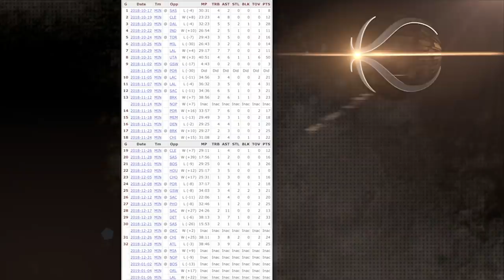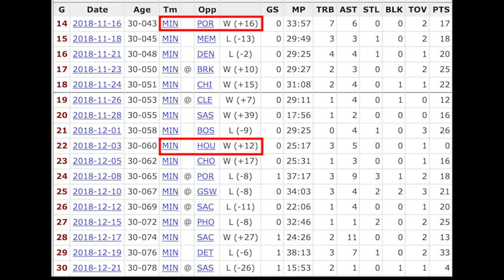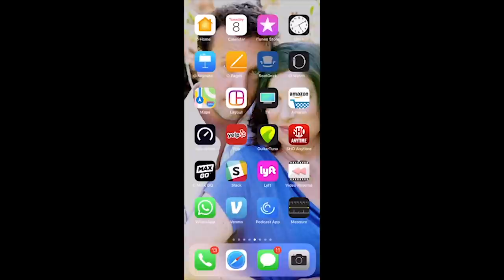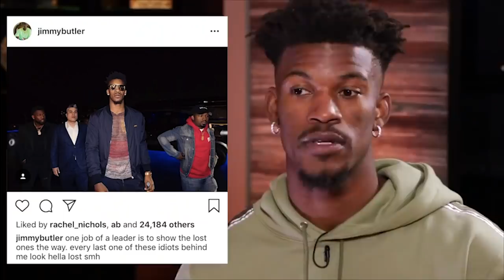The Real Reasons Tom Thibodeau Was Fired By The Timberwolves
In a shocking turn of events, the Minnesota Timberwolves fired head coach and president Tom Thibodeau. It left everyone asking a lot of questions.. HERE are the answers.